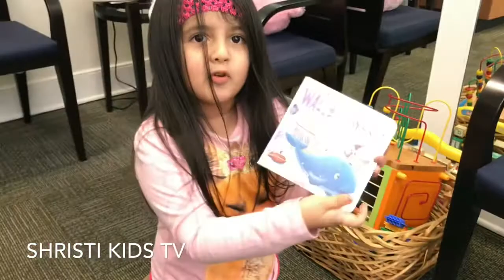Lego building for kids with shristi Kids TV